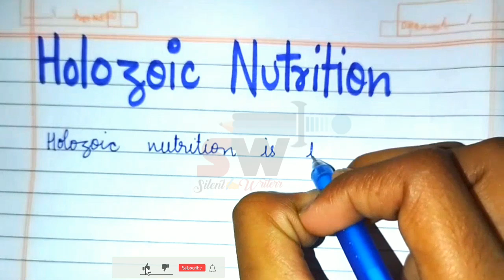Definition of Holozoic nutrition | What is holozoic nutrition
Definition of Holozoic in english